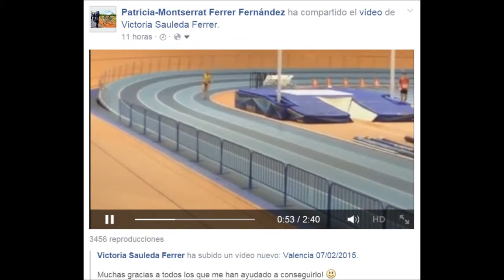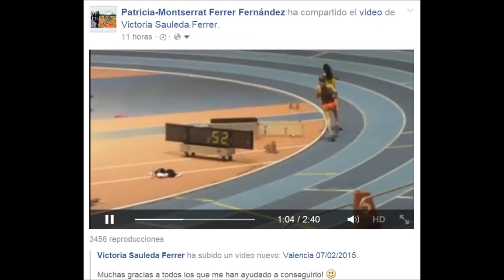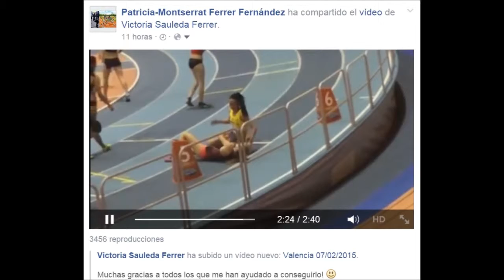Victoria_ Sauleda _Ferrer _con_Begoña_Garrido_Barro_MinimaPraga_800 m PC-2_03_40_Valencia 07_02_2015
Victoria_ Sauleda _Ferrer _con_Begoña_Garrido_Barro_Mínima Praga_800 m PC 2:03.40_Valencia 07_02_2015